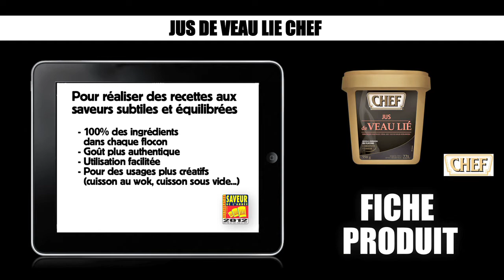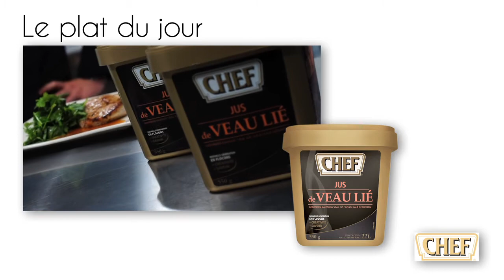Jus de Veau Lié "Chef" Saveur de l'Année Restauration 2012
Cette nouvelle génération de produits "en flocons", c'est la garantie de recettes constantes et intenses avec 100% des ingrédients contenus dans chaque flocon. L'assurance d'un goût plus authentique, d'une utilisation facilitée pour toujours plus de créativité.